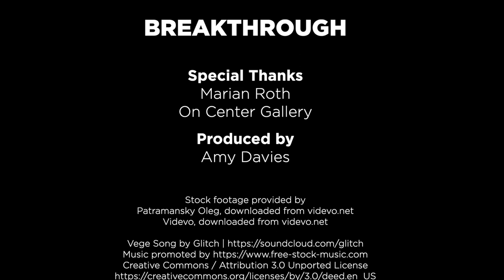BREAKTHROUGH - Marian Roth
There are moments in everyone’s art practice that feel different; shifts, movements, and growth.  BREAKTHROUGH celebrates those moments and the resulting work.  This week we talk to Marian about her journey as an artist.

Marian Roth moved to Provincetown in 1982 to fulfill a dream of living and making art in a community of creative people. She has never thought of leaving. “Provincetown has been my muse since I moved here in 1982. It is here that my life as an artist really began.”

Well-known in the world of photography for her innovative camera obscura work, Marian’s background in photography continues to influence her work as a painter. "I aim, with my paintings, to achieve the same kinds of feelings I invoked with my pinhole imagery––among them a sense of being in place.”

For her work, Marian has been awarded a Guggenheim Fellowship, a Pollock Krasner Fellowship, a fellowship from the Massachusetts Cultural Council, and was honored with a lifetime award for artistic excellence by Provincetown Art Association and Museum. Most recently she installed a walk-in camera obscura during an exhibition of her work at the Griffen Museum of Photography.